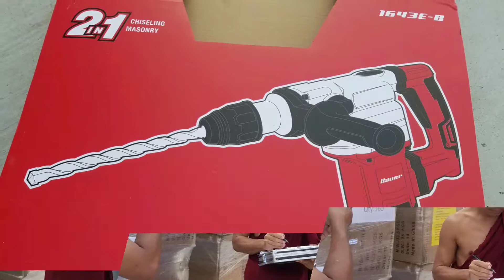CMM new building LasVegas USA 5,31,17